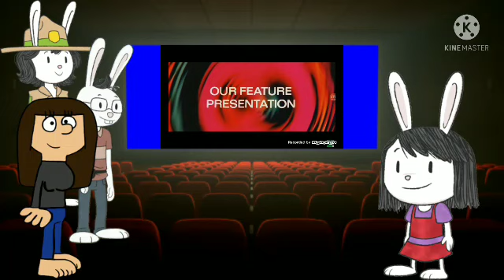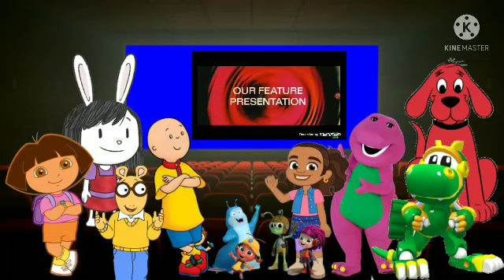Elinor gets grounded on Halloween and Dharma's Birthday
It's my birthday today!

⚠️Warning!⚠️